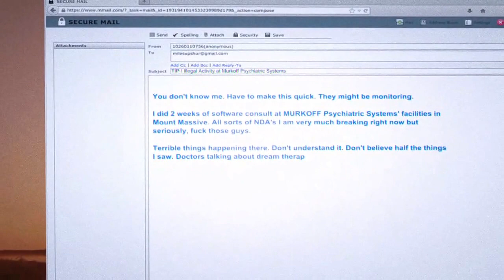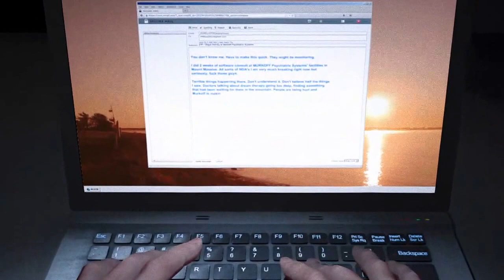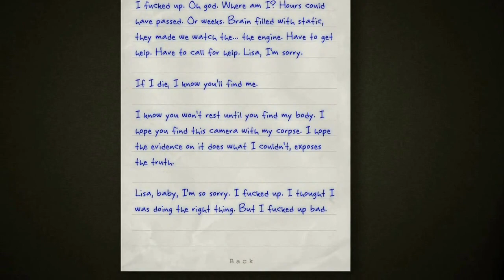BLOW THE WHISTLE FOR ME!!! OUTLAST Whitleblower part-1 walkthrough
Hey guys watch the horror production of red barrels outlast whistleblower PART -1 walkthrough

Watch and enjoy the Fearness

Thank you for supporting us guys